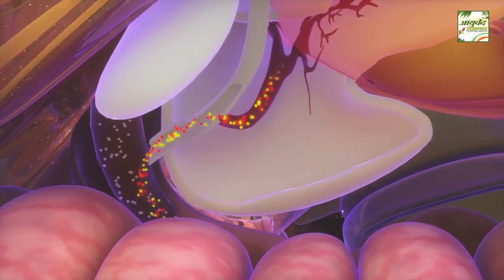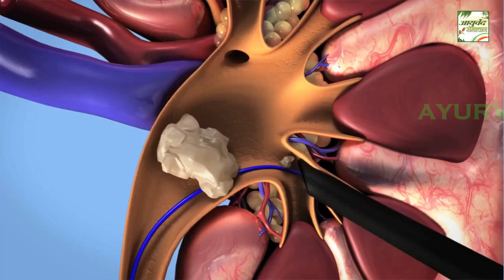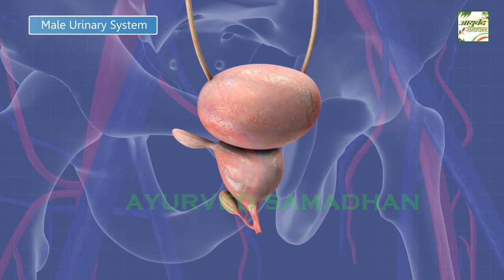संजीवनी बूटी भी फेल है इसके आगे धरती का अमृत है अगर कहीं मिल जाये तो छोड़ना मत